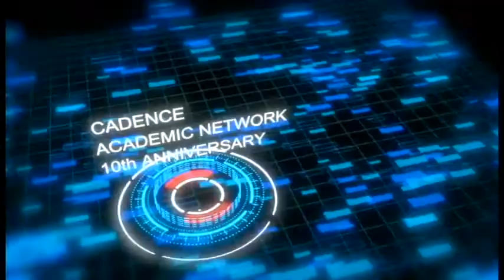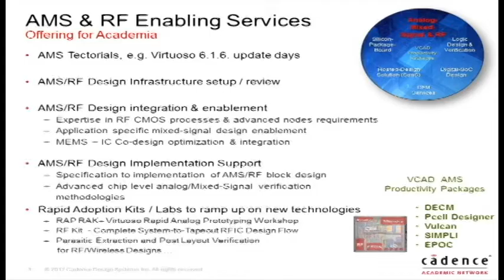Cadence Academic Network Video Challenge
Angeliki and Angelos are interns at Cadence supporting our Academic Network activities.  They challenge you to enter our 10-year anniversary video contest.